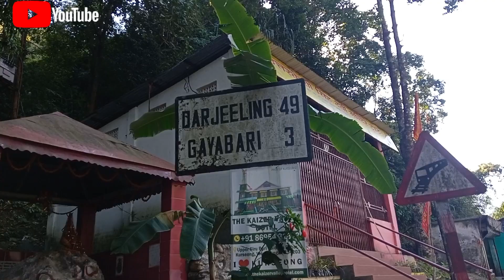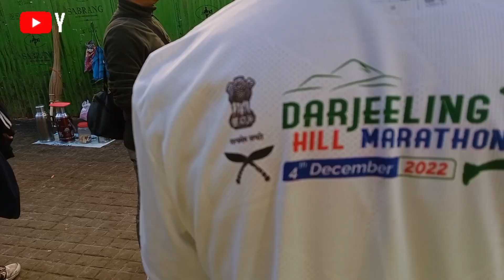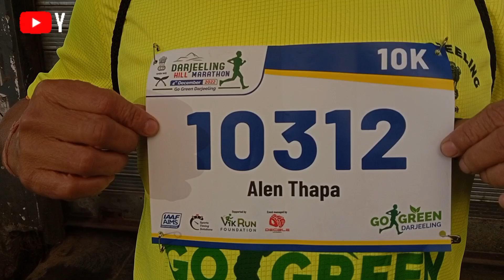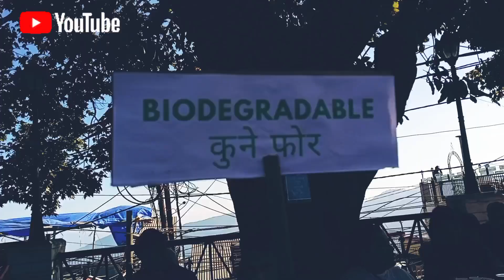Darjeeling Dairies 2||Darjeeling Hill Marathon 2022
The Chilling winter of Darjeeling has not deter the Passion & enthusiasm of Runners at Darjeeling Hill Marathon 2022. On 4th Dec 2022, in the midst of Chilling winter & Football World Cup, Darjeeling Police had organised Hill Marathon like every years for the Cause - Go Green, an initiative to make Darjeeling Clean & Green.
I headed towards Darjeeling via old Road, watching the beautiful landscape of Tindharia, Ghayabari, Kurseong .
I reached Chowrasta around evening & had be wait in line for my BIB & T-shirt.
The Craze of FIFA World Cup can be seen in every corner of darjeeling, flag & banner of favourite countires hanging the Road n stteet. did a evening strolling at Chowrasta, met with these two Young, energetic n cool guy, Satyam from Balasun & Raj Tamang from Rohini. we are very grateful to Darjeeling Police' for providing us with Lodging facilities, & we are fortunate enough to grab the prestigious Hotel of Darjeeling - Hotel Dolphin.

The Chilling winter Morning with great view of Mighty kanchanjunga & the brisk walk on Mall Road are definitely worth remembering.
There was huge number of Participants from all over India n abroad.
While Running, I met with this Sweet n charming Devyani, A professor & Also passionate  Pravakar Tamang from Darj.
It was a great Run.